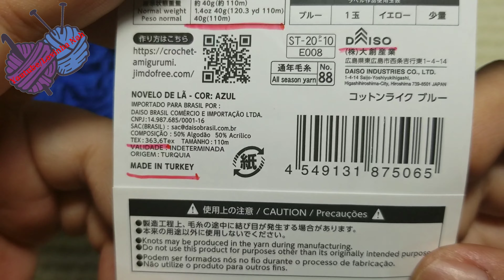DIY CROCHET MOTIVO EM CROCHE PARA SOUPLAT OU CENTRO DE MESA COLOR MUITO FÁCIL E RÁPIDO DE FAZER